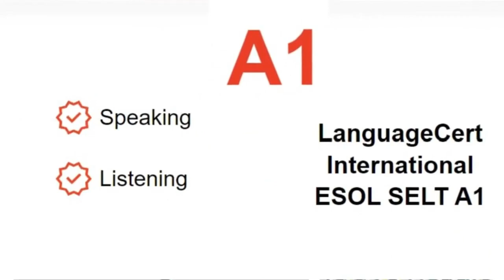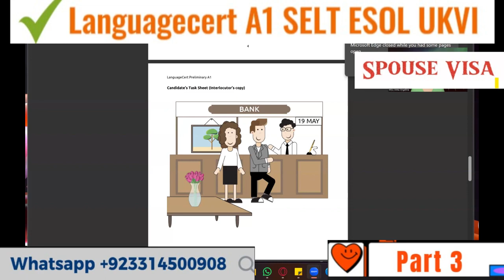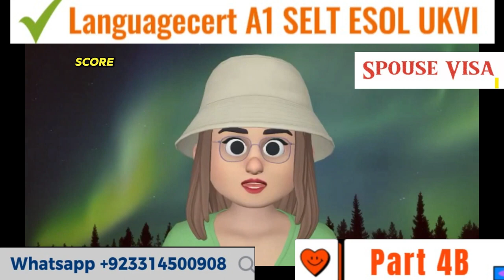A1 UKVI Languagecert Spouse Visa Test||Speaking & Listening|| Recent Topics 2024